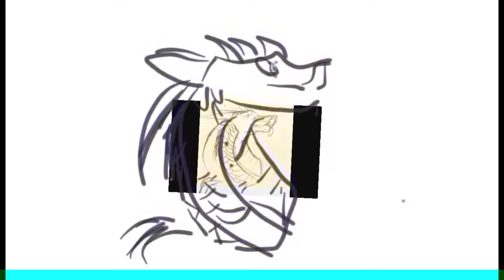Speed painting Chained Dragonets